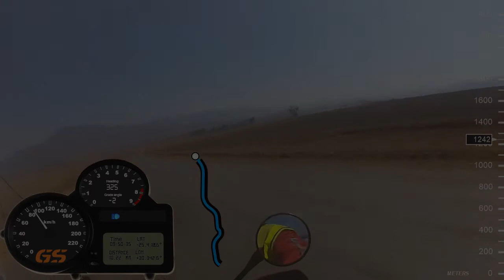[72] Chomse se Hoogte Pass, on the R36, Mpumalanga, South Africa (2017-09-14)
I rode the Chomse se Hoogte pass, on the R36, between the N4 and Mashishing (Lydenburg), in Mpumalanga, South Africa, on 14 September 2017.

Type of road: Tar
Technical Difficulty: 3 of 10
Scenery: 3 of 10